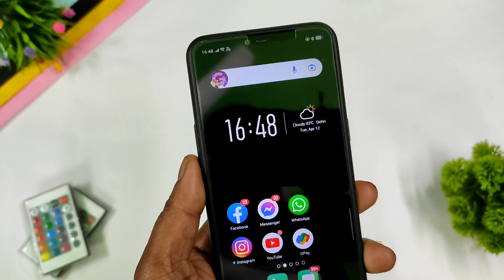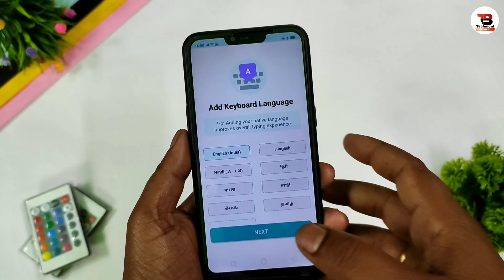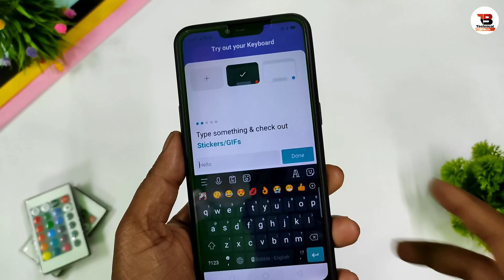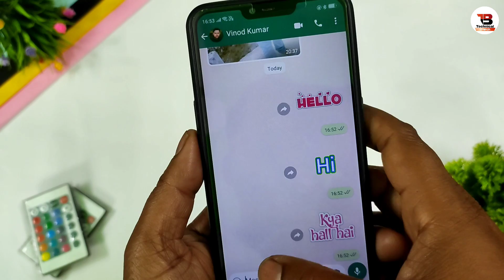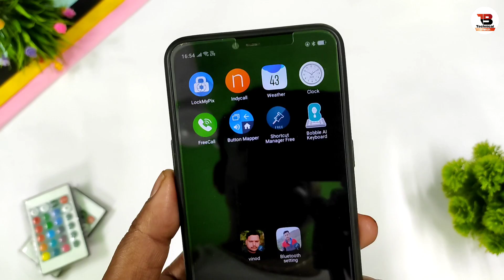How to Change Font Style in Any Android Device | Front Style | new front style kaise badle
1. whatsapp chat font kaise change karen
2.font style app font android
3. how to give new front style
4. new front style kaise lagaye
5. change font style in android

Hi
l Am Vinod Kumar

About This Video:
Dosto Aaj Ke Is Video Me Aapko Batata Hu ki kisi bhi android phone ke font ko change kaise kare chat karte samay ek new style font colour full ho jayega bahut hi useful trick hai isiliye Comment Jarur Kare Aur Channel Par Pahli Bar Aaye Hai to Channel ko Subscribe Jarur Kar Le

 _____________ By Vinod.